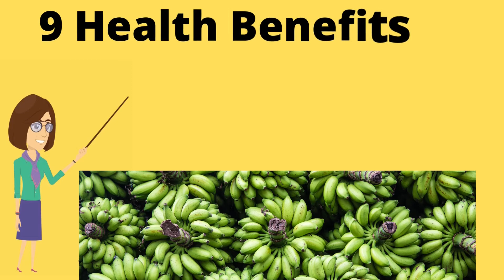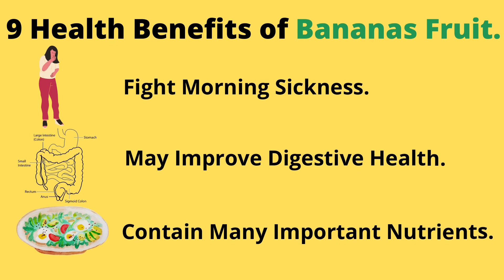S-Searching : 9 Health Benefits of Bananas Fruit.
☂Hello. I am S-Searching.
I look for useful information about life - health - relaxation to share with people to better understand aspects of life - health - relaxation.
I hope my useful content can help you in Life.
I hope you have a respite from your tiring daily life.
This is the Official Channel of S-Searching.